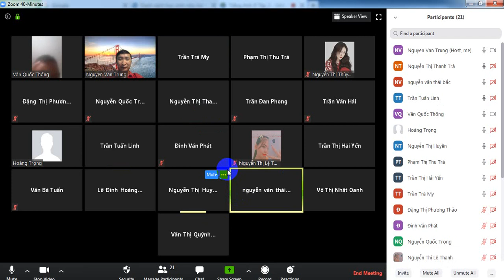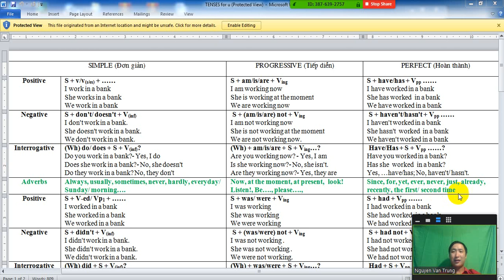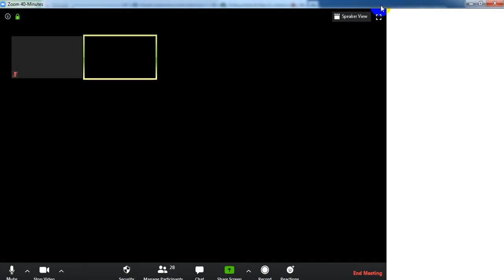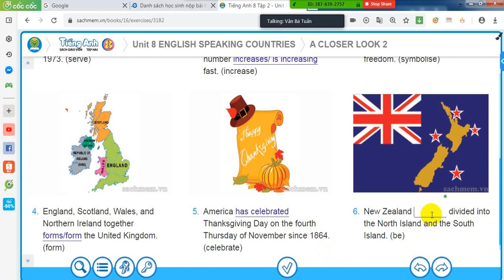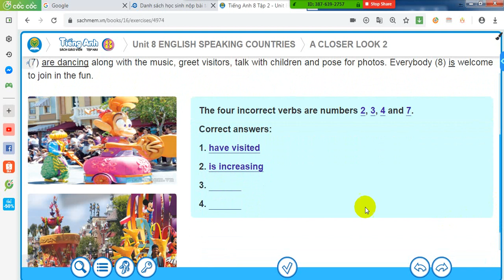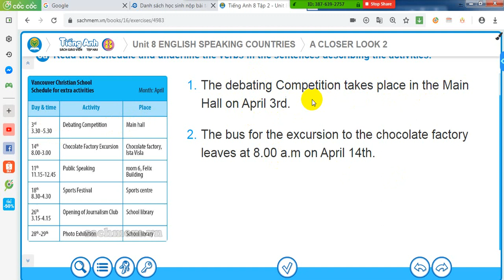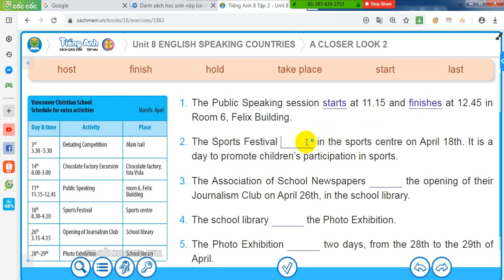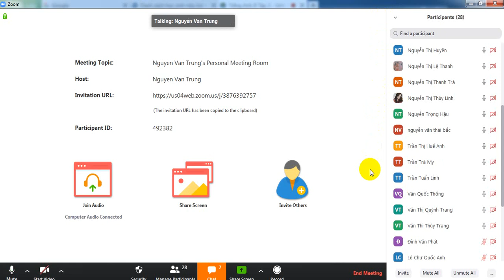8A unit 8 a closer look 2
8A unit 8 a closer look 2